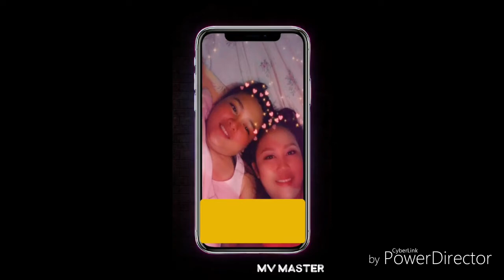Trip to Singapore w/ fambam!🥰🛫 (First time!🤣✌)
My first time na sumakay ng airplane so pasensya na kayo guys. Sana magustuhan niyo parin po. Maraming salamat po and love y'all!😘